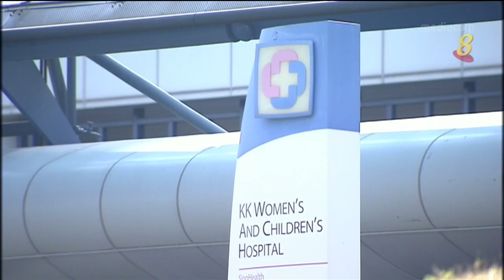本地感染冠病12岁及以下孩童过去几周呈上升趋势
本地感染冠病的12岁及以下孩童，过去几个星期呈上升趋势。卫生部表示这个年龄层的孩童，逐渐成为需要住院接受治疗的多数患者。